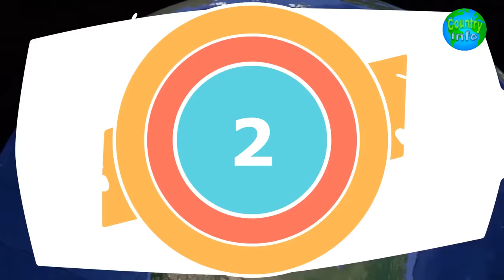জেনে নিন পৃথিবীর সবচেয়ে বড় ২৫ দেশ সম্পর্কে | কান্ট্রি ইনফো | Country Info Top 25 Largest Countries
জেনে নিন পৃথিবীর সবচেয়ে বড় ২৫ দেশ সম্পর্কে।
Top 25 Largest Countries by Land Area.

The Earth's surface is divided into many countries, and some of them are real giants like Russia, Canada, USA, India, Brazil, and Australia. They occupy huge areas and stretch across the continents.

The worlds largest nations, measured in square kilometers of land area. Collectively, the world’s largest countries contain rain-forest and tundra, mountains and valleys, coastline and desert. Excitingly, it’s always changing, too: history has taught that geopolitical boundaries shift dramatically as the centuries pass. Here you can find the accurate data on the total area of each country (the sum of land and water surfaces) in square kilometers.

Top 10 Largest Countries In The World By Area.

When 11.5 percent of all the land in the entire world is claimed by just one country, it’s not surprising to learn that the tenth largest country (Algeria) could fit into the largest (Russia) seven times over. When all 10 of the world's largest countries are taken together, they total 49% of the earth's entire 149 million square kilometers of land.

Here is the list of of top 10 Largest  countries in the world  by area:

1 Russia 17,098,242
2 Canada 9,984,670
3 United States 9,826,675
4 China 9,596,960
5 Brazil 8,514,877
6 Australia 7,741,220
7 India 3,287,263
8 Argentina 2,780,400
9 Kazakhstan 2,724,900
10 Algeria 2,381,741

Note: This video is an information based content with my own voice. Voice narration added through the whole length of the video. Script is based proven & solid information.